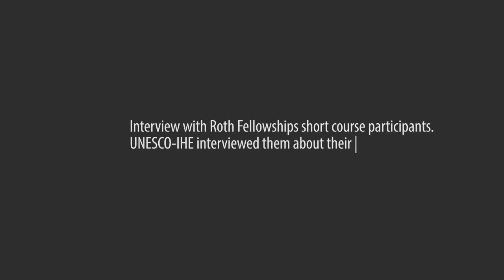Interview with Roth Fellowships short course participants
Interview with Roth Fellowships short course participants. UNESCO-IHE interviewed them about their experiences and future ambitions.